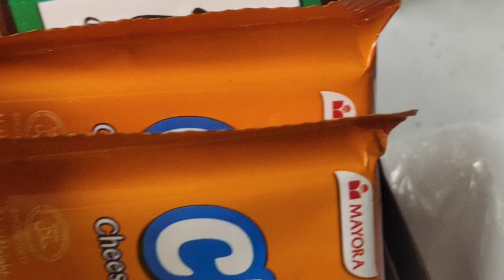YUMMY ASSORTED SNACKS /JASMINE JAV